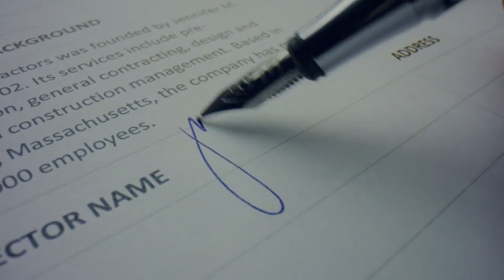8 Daily Habits To Activate Your Deep Voice (How To Sound Like a Confident Man)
This is how you can make your voice more manly. You'll sound more confident and more masculine.